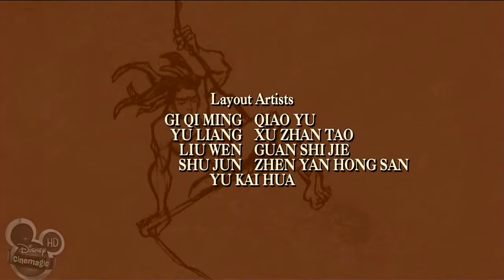ᴴᴰ The Legend of Tarzan ☆♥✔ Tarzan and the Lost Treasure #26